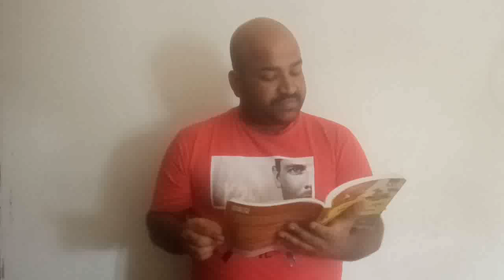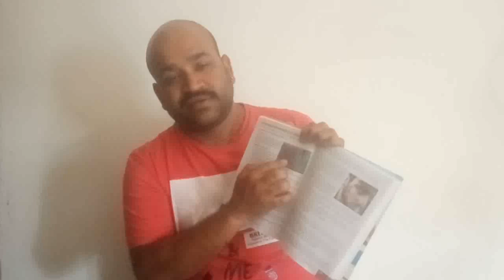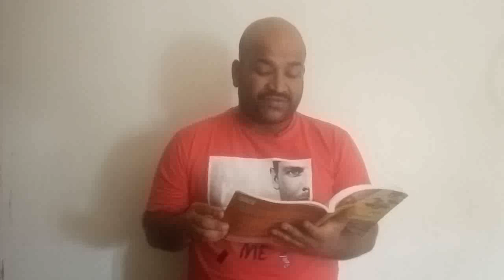ll Class-12:Physical education ll ll Unit-09:Sports Medicine (06) ll ll Lecture- 53 ll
Management Of Injuries.